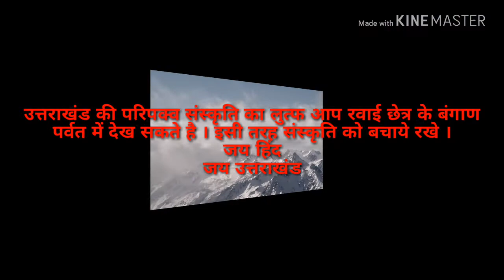मोरी पर्वत || उत्तरकाशी उत्तराखंड|| मिश्र संस्कृति का समागम || जौनपुर रवाई जौनसार हिमाचल